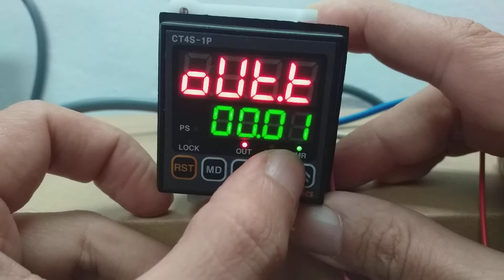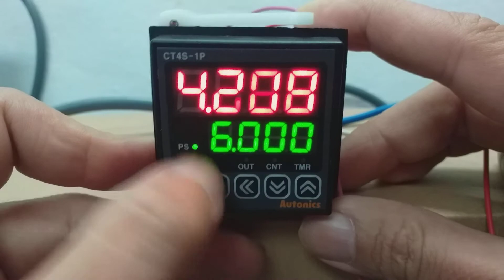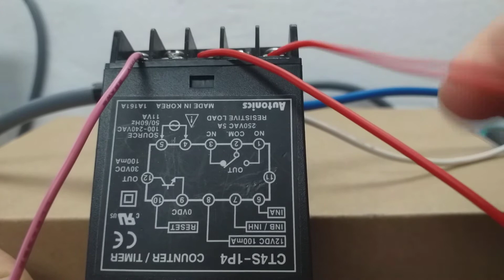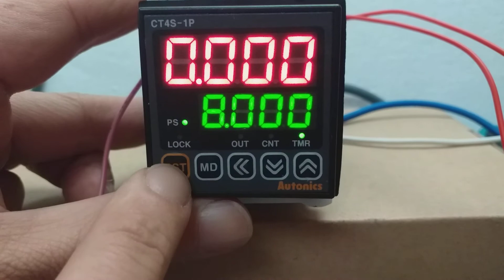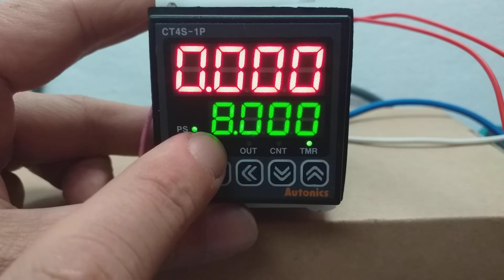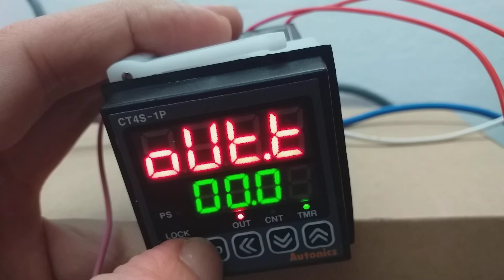AUTONICS CT4S TIMER OPERATION & PARAEMETER INFORMATION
Any inquiry or product please visit website autonics.com